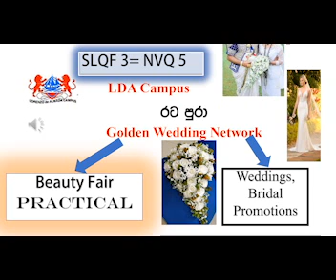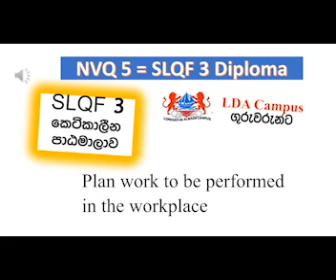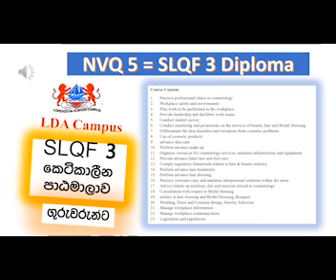SLQF3 ඩිප්ලෝමාව NVQ5ට සමයි Beauty ගුරැවරියක් වෙන්න එක Saloon ඇකඩමියක්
විස්තර වීඩියෝ නිතර දානව මේ වට්ස්ඇප් ගෘප් එකට Join  වෙන්න